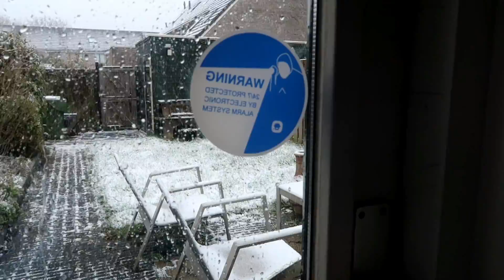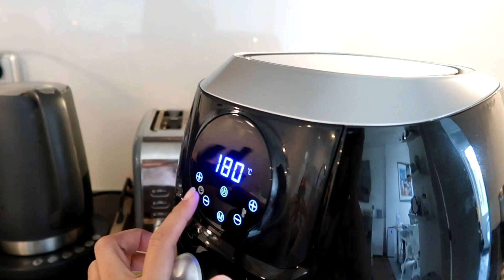GULAT SI BYENAN SA REGALO NG SUBSCRIBER SA KANYA!😍 | Dutch-filipina couple